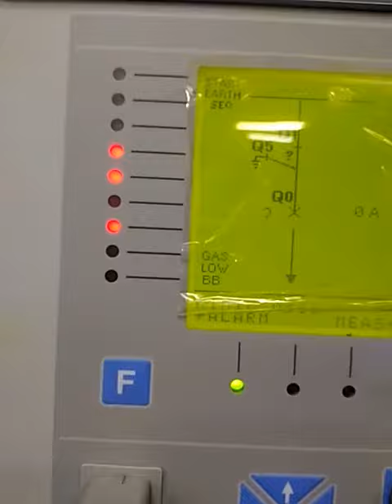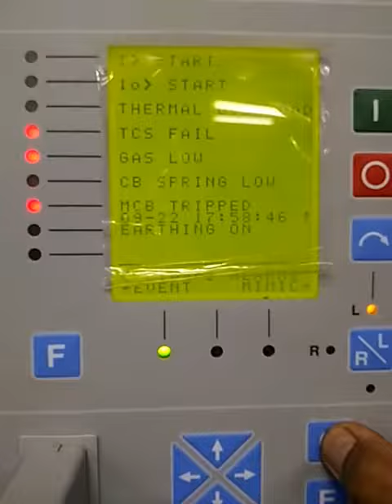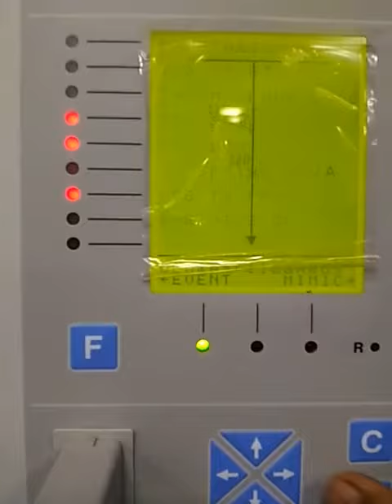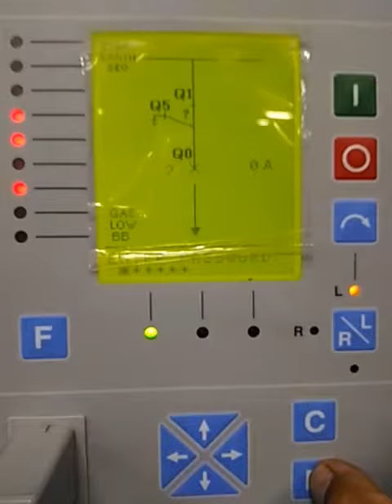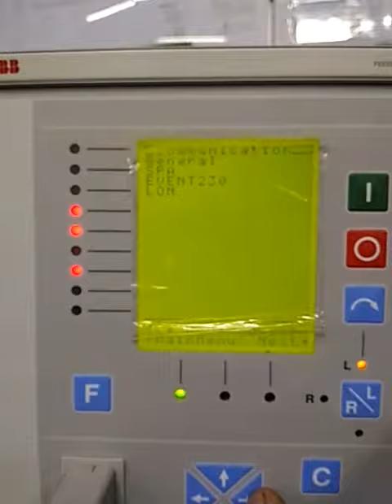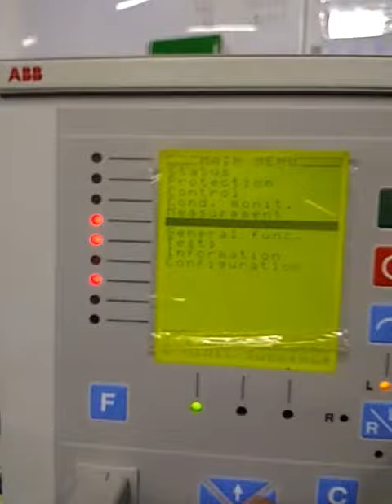REF543 Relay Protection 1(2)